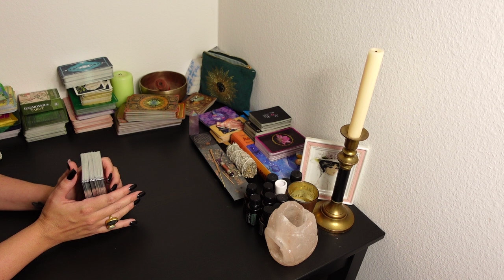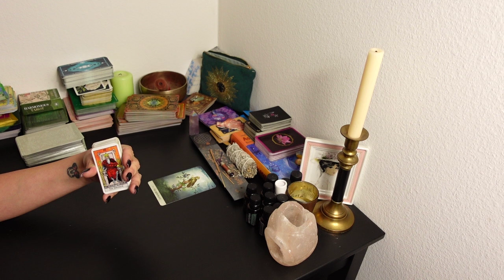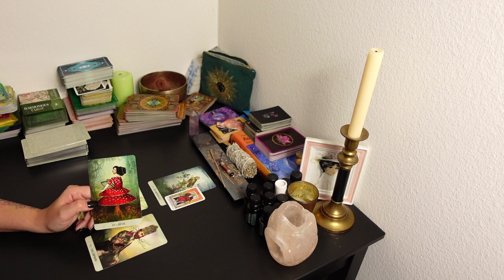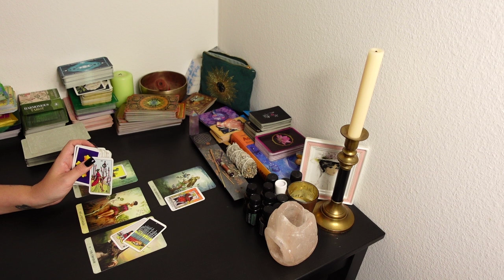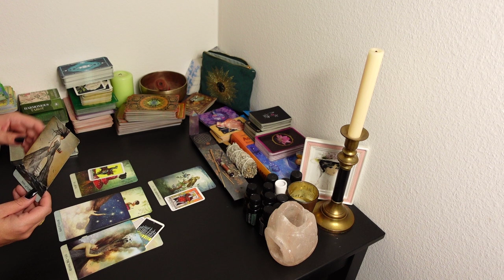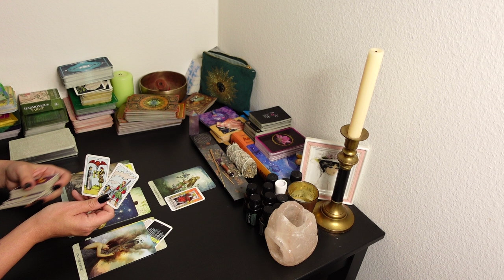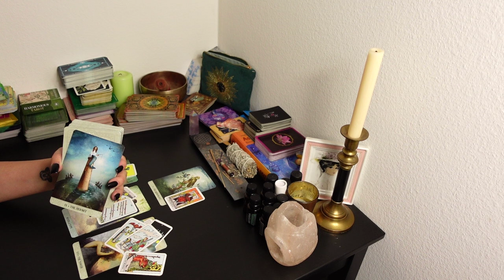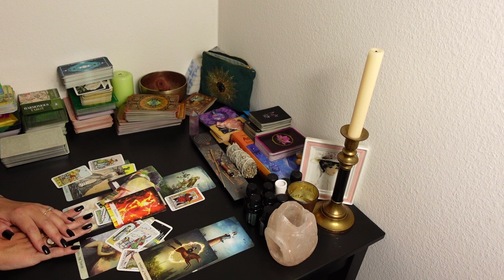STIER Tarot OKTOBER 2022: ETWAS UNERWARTETES KOMMT!